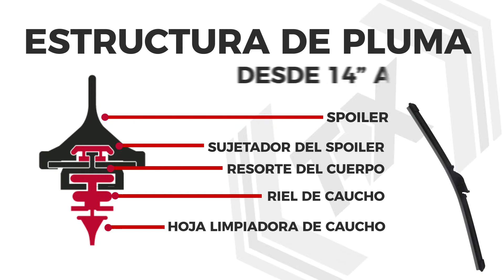Plumas limpia parabrizas PL 709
Instalación de plumas PL 709